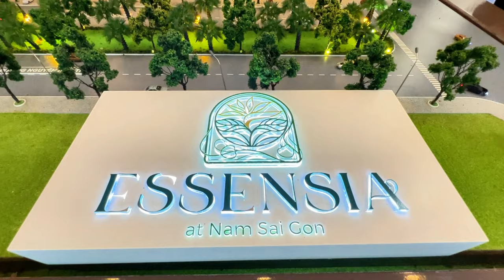Essensia Sky Nam Sài Gòn – Đầu Tư Đón Đầu với Giá Cực Tốt, Chỉ Từ 68 Triệu/m²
🌱 NƠI ĐẤT LÀNH CON GIEO MẦM HẠNH PHÚC 🌱

Con gọi Essensia Sky là đất lành
Vì ở đó có những “người bạn” xanh
Ngay trước nhà tiện ích đẹp như tranh
Vài bước chân đến mái trường hạnh phúc
Mỗi khắc trôi hạt mầm được chăm chút
Con vươn mình khôn lớn giữa miền xanh

🌿 Với thiên nhiên vẫy gọi, vô vàn những trải nghiệm thú vị cùng hệ thống giáo dục chất lượng, căn hộ Xanh - Sức khỏe Essensia Sky là nơi “đất lành” để con trưởng thành bên những người thân yêu nhất.

👉 Hãy cùng con bước vào tuổi thơ hạnh phúc tại Essensia Sky.
🌱 WHERE BLESSED LAND SOWS SEEDS OF HAPPINESS 🌱

I call Essensia Sky a blessed land
Because there are green "friends"
Amenities as beautiful as a painting
A few steps to a happy school
Every moment, the seed is cared for
I grow up in the green land

🌿 With beckoning nature, countless exciting experiences, and a quality education system, Essensia Sky - The Green - Wellness Apartment is a "blessed land" for children to grow up with their most beloved ones.

👉 Let's step into a happy childhood with me at Essensia Sky.

Trân trọng!